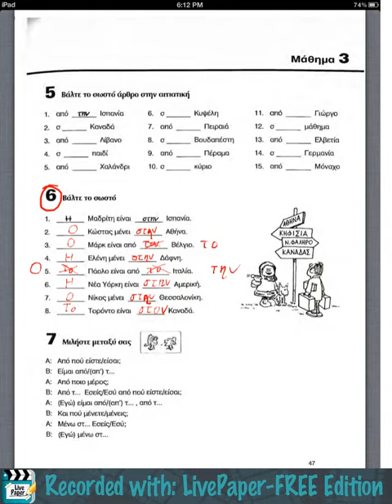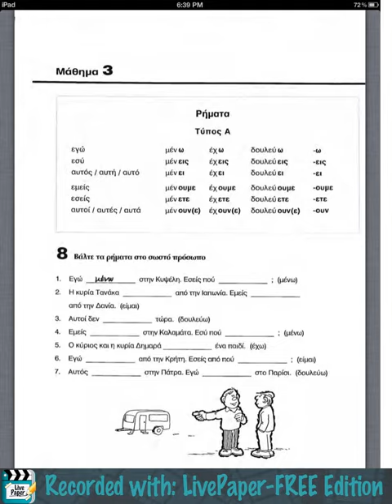Lesson 5: Practice with Articles, Places, x26Conjugating Ver-P8 LivePaper: Best Note Taking App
See a Demo of the ONLY FREE Note Taking App that Records your Notes into Videos

This lesson begins with a review of the homework from last week which was on choosing the correct articles to match the gender of words. After that the lesson further practices articles and explains when to add the 'ν' in words like: στο(ν), στη(ν), το(ν), τη(ν), δε(ν), ect. The lesson finishes with explaining how to conjugate type A verbs.

LivePaper is truly the best note taking app for the iPad. Not only is it the only app that screen-captures your handwritten notes, but it offers tons of other features. LivePaper allows you to sign documents and annotate PDF's. LivePaper offers full RGBA color options. You can write with a pen / pencil, highlighter, eraser, draw shapes and lines, choose your paper background and grids, organize unlimited notebooks and pages, scan pages with the camera, magnify and shrink your writing, cut / copy / paste, undo / redo, type with a simple text editor, record audio, search the web with a built in browser, grab clippings from the web, and you can do it all in comfort thanks to our beautiful wrist guard. LivePaper's User Interface is optimized for fast note-taking so you can keep up in your classes or meetings. Email your homework, and share your notes and videos online through Uploaded content raises money for a charity that you choose through our revenue sharing system, so not only will you help your fellow students and teachers but you can also support a great cause. LivePaper was designed with all students in mind, but we particularly like it for its ability to help disabled students who have special needs in class. Whether they are hearing impaired, have autism / Asperger's syndrome, have limited mobility, learning disabled, Dyslexia, Dysgraphia, Dyscalculia, Dyspraxia, Epilepsy, SID, CAPD, ADD / ADHD, or have chronic illnesses that prevent them from attending classes, LivePaper is the latest assistive technology that can make their classroom material accessible so they can get a great education.